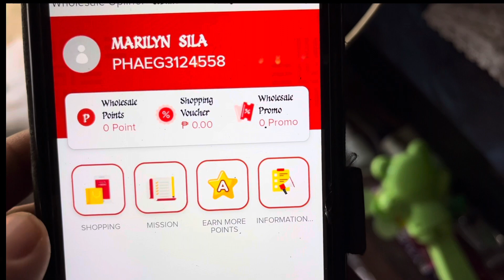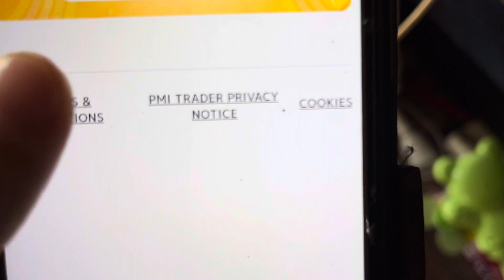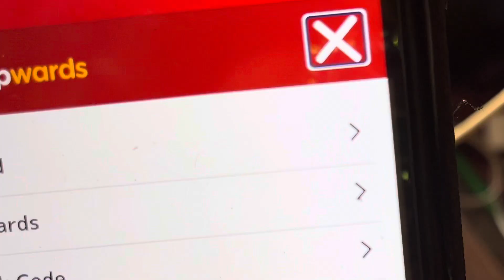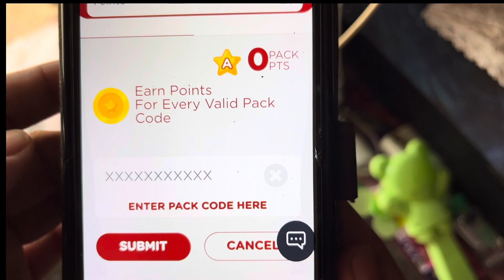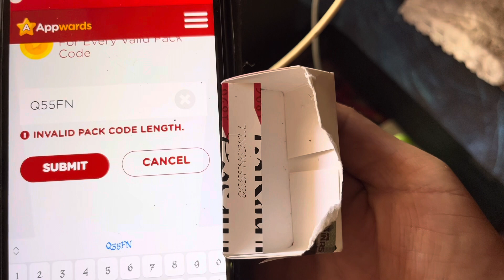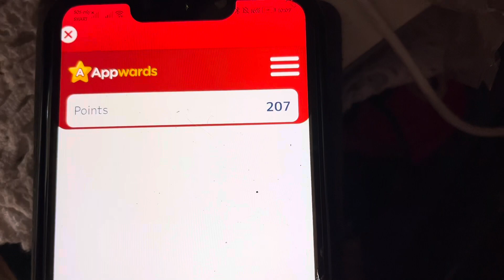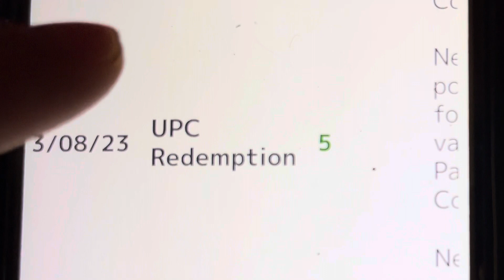Kasosyo Retailer APPWARDS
Kasosyo retailer negosyo APPWARDS ! Dagdag sideline income mga ka Sarisari store owner!